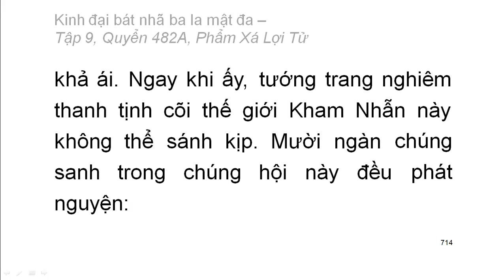600 quyển Kinh Đại Bát Nhã Ba La Mật Đa: Quyển .../600 (tiếp) (đọc lần 2) (rất hay)